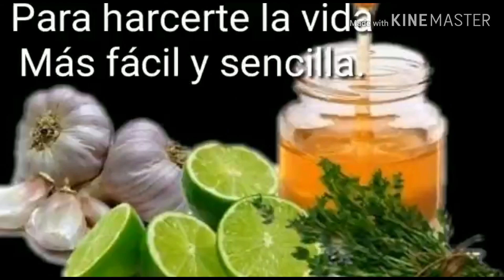(8) BENEFICIOS DE LA FLOR DE JAMAICA PARÁ NUESTRA SALUD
8 BENEFICIOS quete ofrece la flor de Jamaica para nuestra salud cuando tome un té o infusión de la flor de Jamaica te puede curar muchísima enfermedades y mucho beneficio que necesita tu cuerpo#flordejamaica